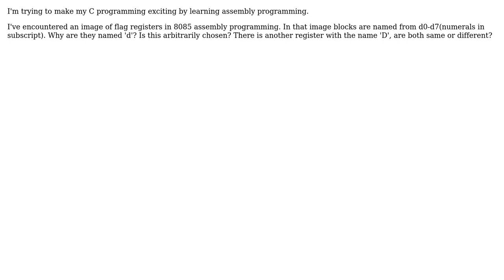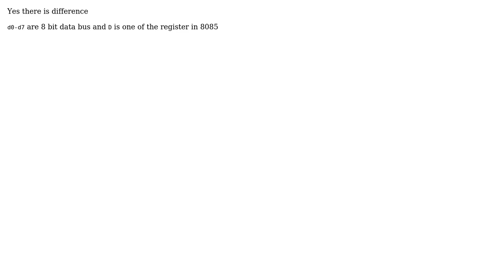Software Engineering: 8085 assembly question. Why flag stacks named d0-d7? (3 Solutions!!)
Software Engineering: 8085 assembly question. Why flag stacks named d0-d7?

With thanks & praise to God, and with thanks to the many people who have made this project possible! | Content (except music & images) licensed under CC BY-SA | Music | Images & others | With thanks to user want2code user Nirmal Choudhari user Encaitar user Blrfl and the Stack Exchange Network Trademarks are property of their respective owners. You are responsible for your own actions.